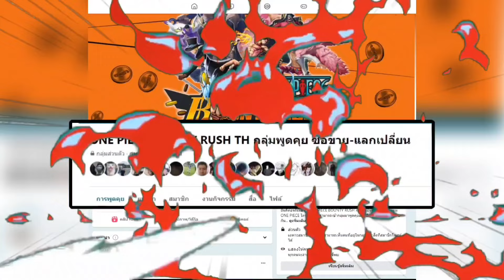Onepiecebountyrush LAW ONIGASHIMA LV.100 อดีตรีเจ้นท์NO.1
ร้านรับเติมเกม วัยรุ่นดูใบ

ID: vergil154